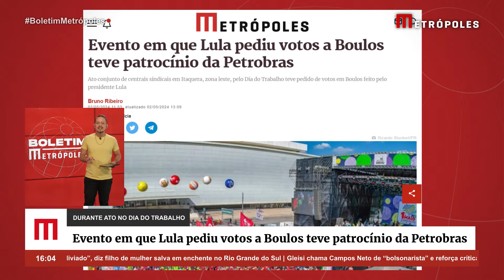Evento em que Lula pediu votos a Boulos teve patrocínio da Petrobras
O evento das centrais sindicais na zona leste da capital em celebração ao Dia do Trabalho (1º/5), em que o presidente Luiz Inácio Lula da Silva (PT) pediu votos para o deputado federal Guilherme Boulos (PSol), pré-candidato à Prefeitura, foi realizado com verbas da Petrobras. O ato ocorreu no estacionamento da NeoQuímica Arena, estádio do Corinthians, em Itaquera, sob forte calor — e Lula chegou a reclamar do baixo volume de público.

A propaganda antecipada feita pelo presidente foi alvo de pedidos de investigação do MDB, partido do prefeito Ricardo Nunes, contra quem Boulos deverá disputar as eleições. Parlamentares de oposição ao prefeito, como Rubinho Nunes (União), também acionaram a Secretaria Especial de Assuntos Eleitorais do Ministério Público de São Paulo (MPSP) sobre o tema.